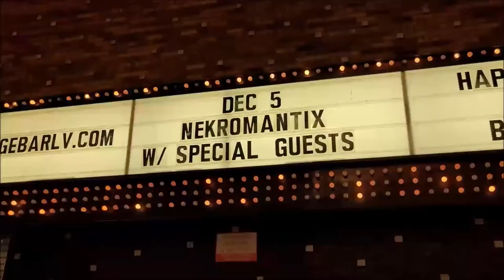ROOM 6 REVIEWS #87 - NEKROMANTIX @ FREMONT COUNTRY CLUB! [LIVE SHOW REVIEW/VENUE REVIEW]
Today I'm FINALLY reviewing a psychobilly show AND finally reviewing Fremont Country Club! Nevermore Productions put this on, and it was...different. Enjoy! :-D